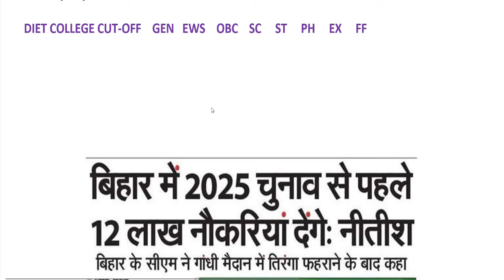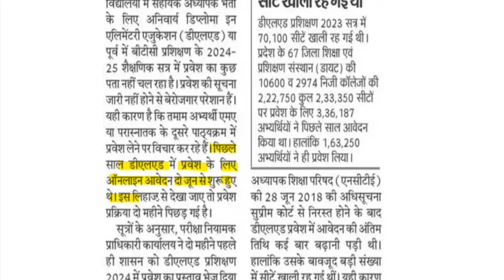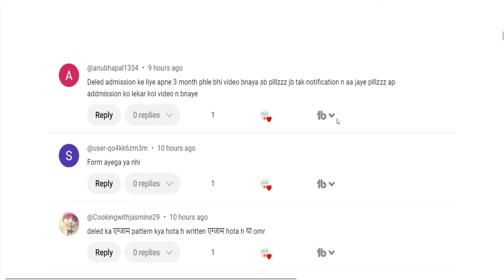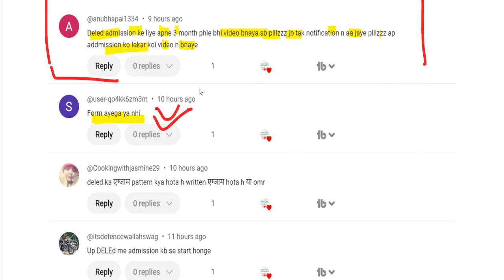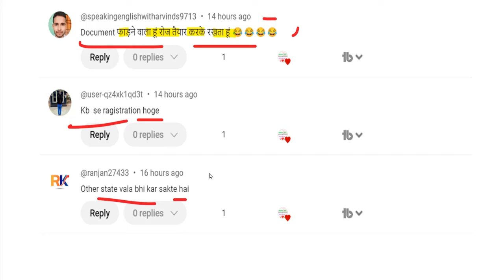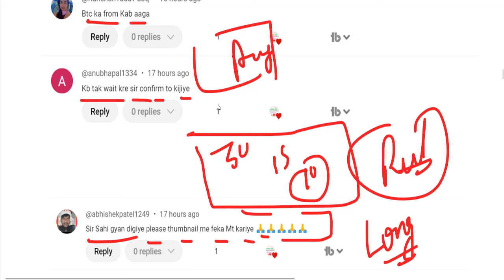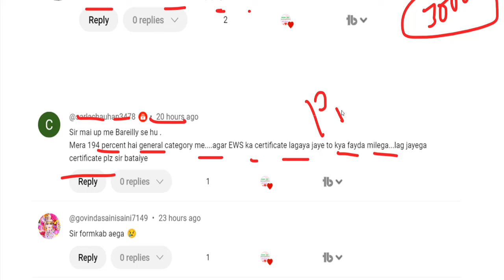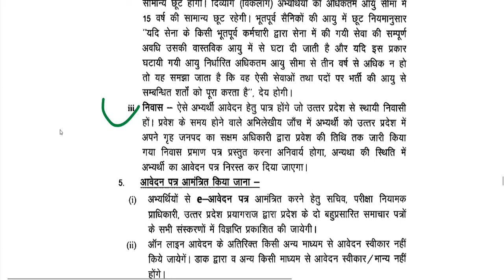Up deled online form 2024-25 | deled btc apply online 2024 | up deled admission last date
DElEd admission 2024 MP
WBBPE DELED Admission 2024
SCERT DELED Admission 2024